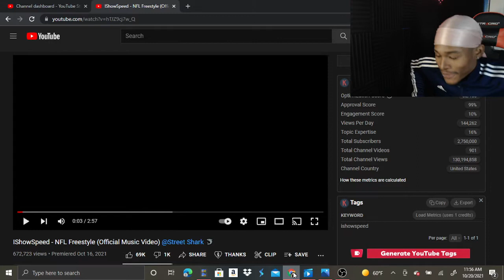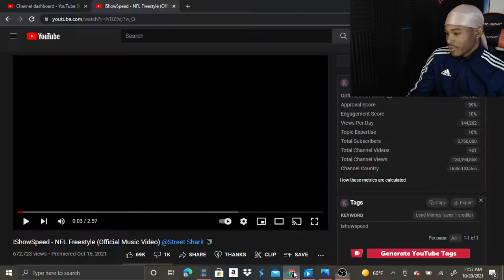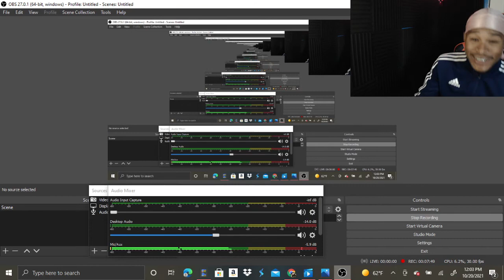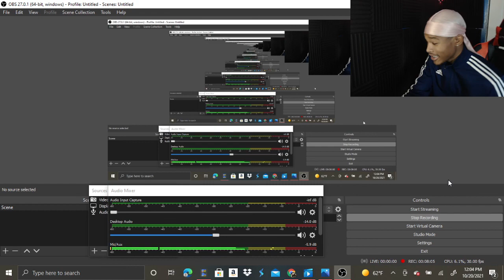ISHOWSPEED - NFL Freestyle (Official Music Video) REACTION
IShowSpeed New Song **He Must Be Stopped**

ISHOWSPEED - NFL Freestyle (Official Music Video)